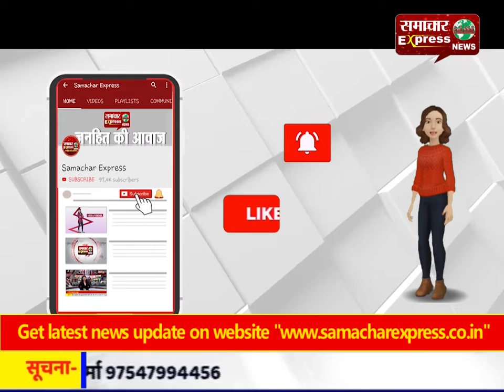जम्मू से आंखों में धूल झोंक सेब के ट्रक में हरियाणा पहुंचा जैश का संदिग्ध आतंकी